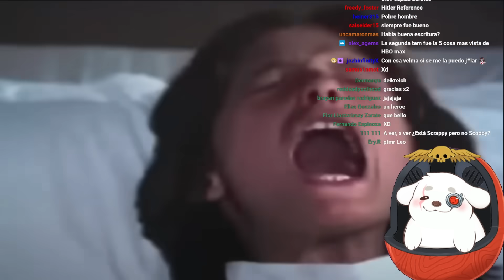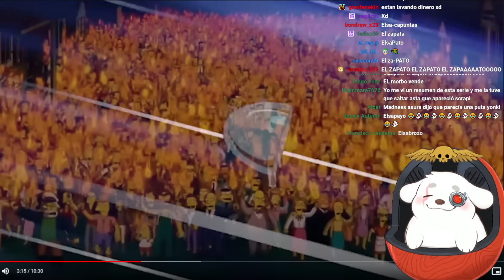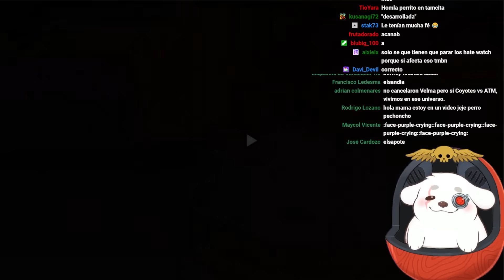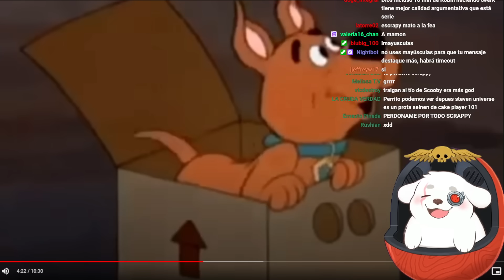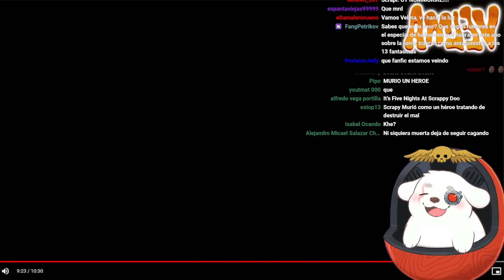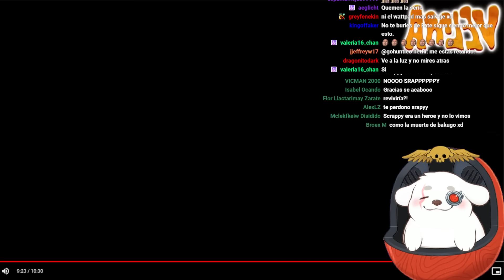Huntleo reacciona a "No más VELMA ¡Scrappy Doo el nuevo héroe de internet!"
Acompáñame en directo de lunes a domingos a partir de la 1:30 pm (hora del Perú)!